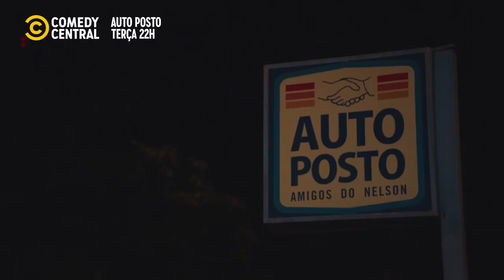Adilson manda MUITO BEM no MANDARIM! | Auto Posto No Comedy Central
Auto Posto é uma série criada e dirigida por Marcelo Botta. Protagonizada pelo ator recifense Walter Breda, a comédia traz a rotina de um típico posto de abastecimento em uma cidade brasileira. O enredo é desenvolvido através da conturbada relação entre Nelson (Breda), o dono do negócio, junto aos frentistas, lavadores, caixas, segurança, borracheiro e seu velho ""amigo"" fiscal.

Encontre todos os videos dos seus programas favoritos, clips inéditos e muito mais! (“muito mais” quer dizer que a gente não sabe o que mais tem aqui).